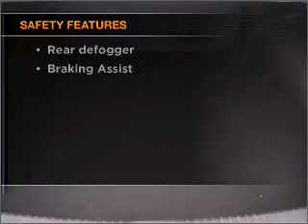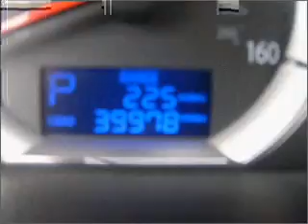2009 Hyundai Sonata - Bountiful UT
Year: 2009
Make: Hyundai
Model: Sonata
Trim: GLS
Engine: 2.4 liter inline 4 cylinder 16 valve
Transmission: 5-Speed Automatic
Color: White
Mileage: 39943
Address:
2380 South Hwy 89
Boun